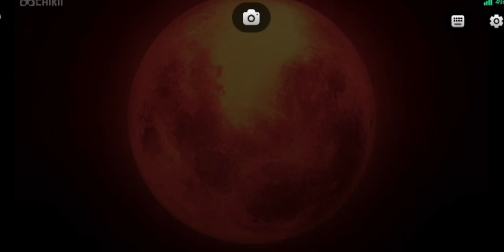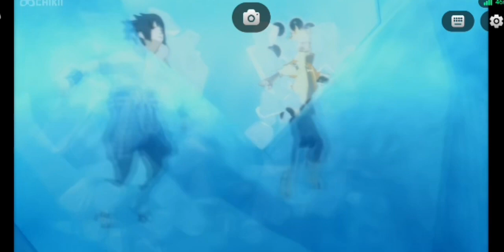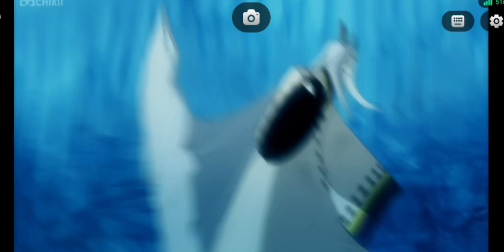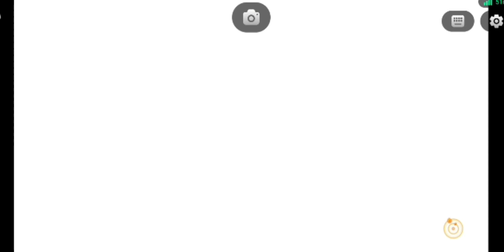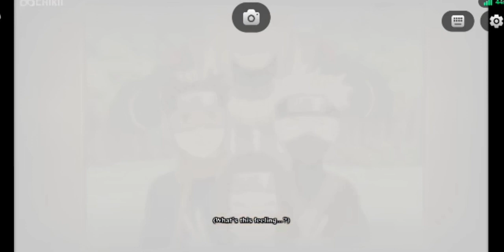Naruto Shippuden Ultimate Ninja Storm 4 - Chapter 23 | Kaguya Otsusuki!!!